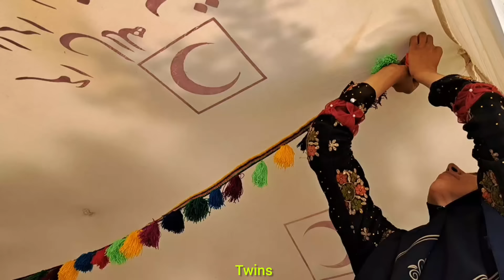The life of Nargis twins: visit every six months to inject the twins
Join Narges and her throbbing twins in this adventurous life journey.  Every six months they visit the doctor to receive vital shots, but this poses countless challenges for this brave and dedicated mother.  Go through the twists and turns of this journey together and see how Narges manages the care of these two babies well with her love and commitment."

 Twins, two beating hearts in one family.  Narges visits the doctor every six months to inject her twins with vital injections.  This ups and downs journey of motherhood will surprise you.  From everyday challenges to moments of joy and motherly pride, everything is hidden in this unique life story."

 Narcissus twins, two shining lights in the dark night of life.  Every six months, their devoted mother visits the doctor to receive vital shots.  This adventurous journey will take you into an epic story of love, commitment and perseverance that will leave a lasting impression on you.

1.
2.
3.
4.
5.
6.
7.
8.
9.
10.
11.
12.
13.
14.
15.
16.
17.
18.
19.
20.